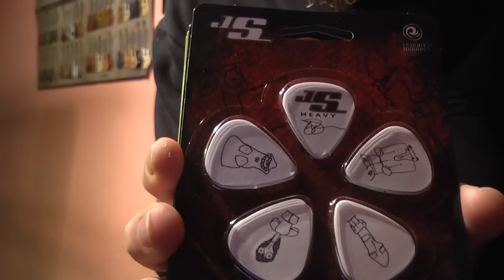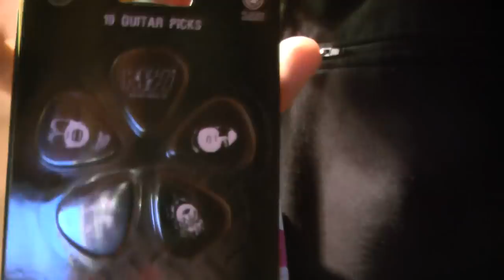Piórka Planet Waves picks Kolekcjonerskie Rockday